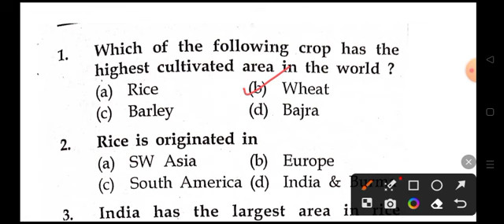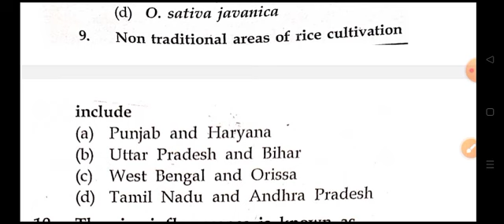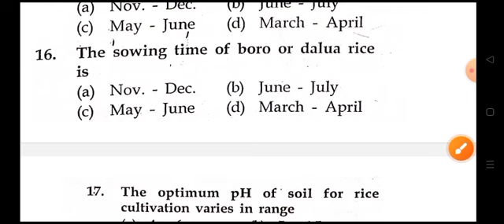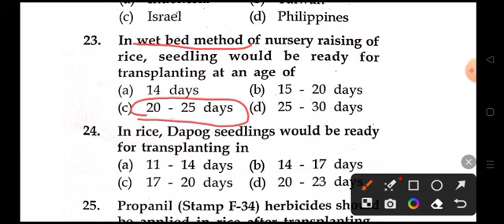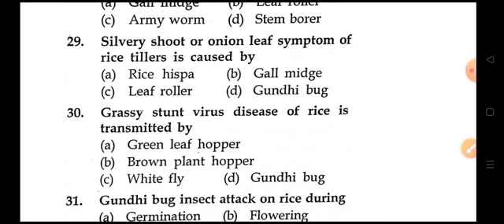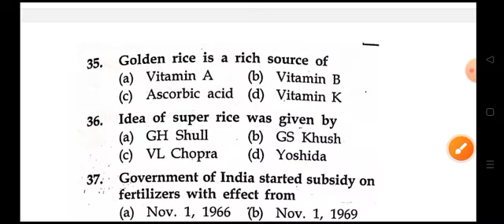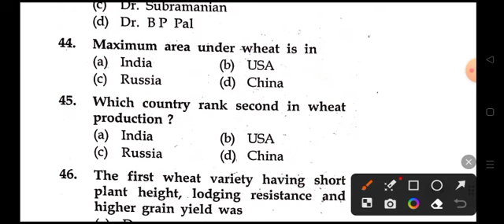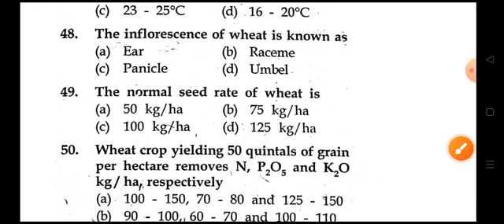SR KANTWA book solution agronomy|| part-1 agronomy important questions|agriculture questions for all